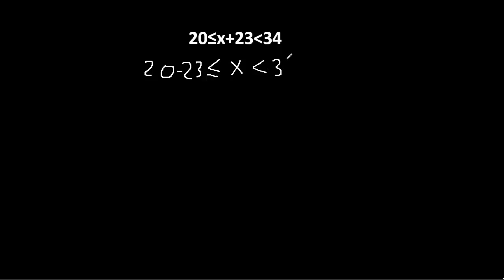desigualdades dobles inecuaciones , con 3 miembros , simultaneas , con tres componentes , negativas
desigualdades dobles
inecuaciones dobles
inecuaciones con 3 miembros
conjunto solucion de desigualdades
conjunto solucion de inecuaciones
inecuaciones lineales con 3 miembros
inecuaciones negativas
inecuaciones simultaneas de primer grado
desigualdad doble
desigualdades con 3 miembros
desigualdades con tres componentes
desigualdades negativas
inecuaciones con x negativa
inecuaciones lineales
solucion de desigualdades
desigualdades dobles con x negativa
doble inecuacion con x negativa
inecuaciones con doble desigualdad negativa
inecuaciones conjunto solucion
inecuaciones de primer grado negativas con tres miembro
multiplicar en desiguldad doble con negativo